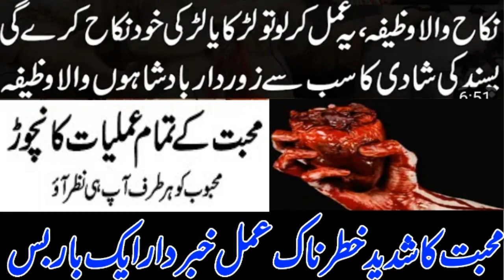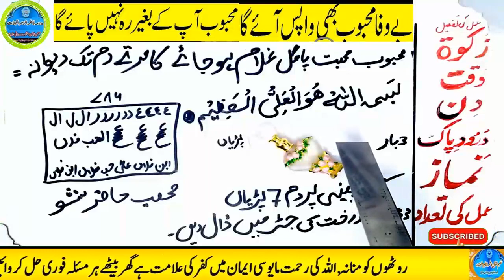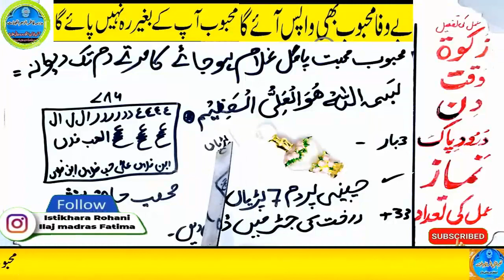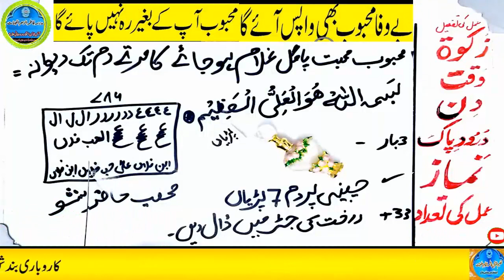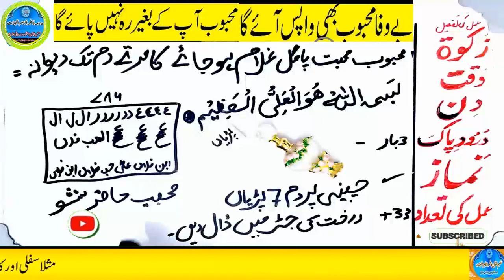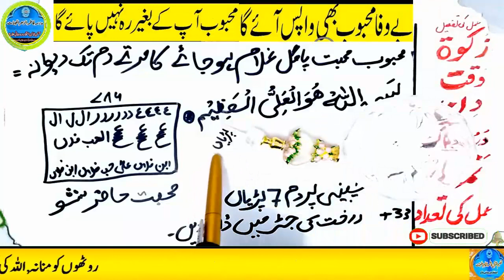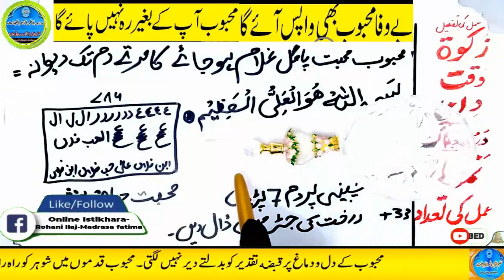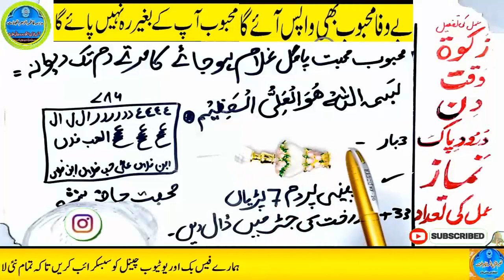mohabbat ka wazifa, wazifa for love, love marriage, mohabbat ka wazifa aag jesa, mohabbat ka taweez